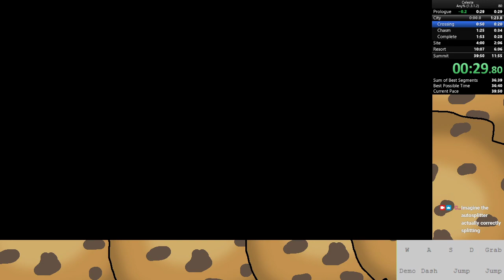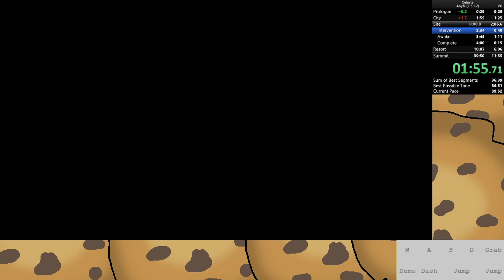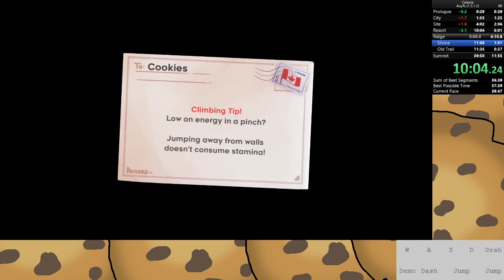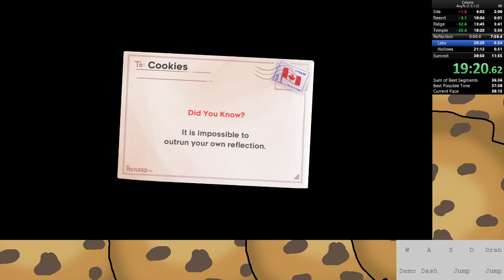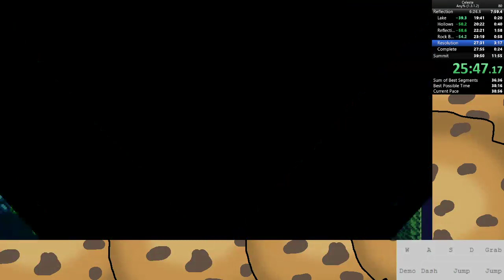Celeste Any% in 39:29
I was testing my stream and got a PB -- Watch live